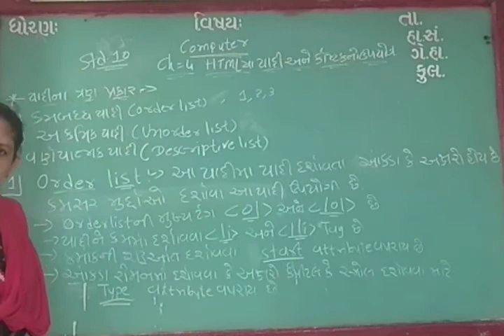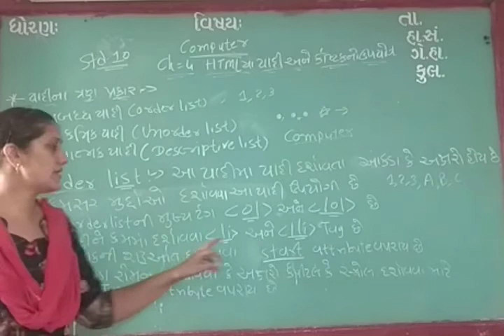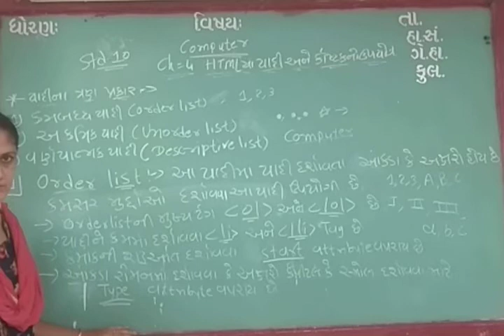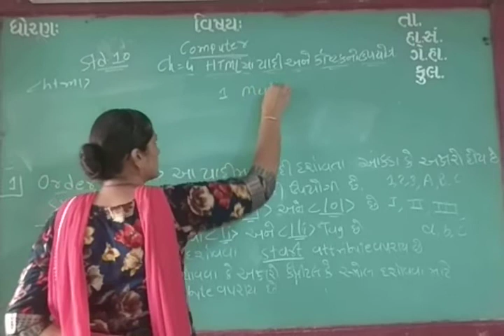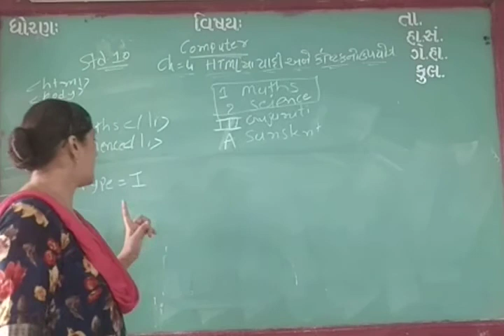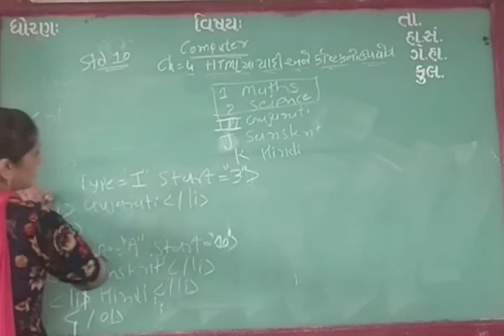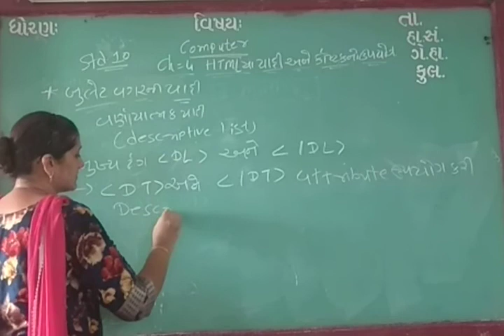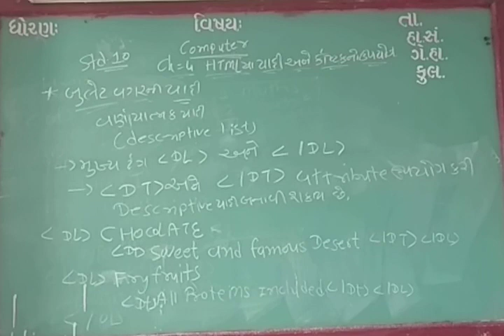GUJ MED STD 10 SUB COM CH 4 PART 1